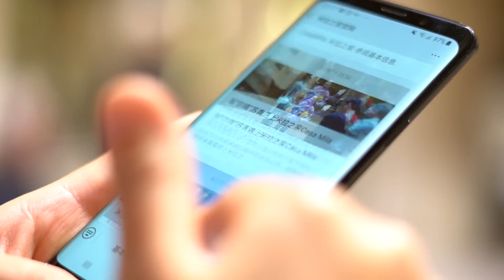米拉之家开通微信公众号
米拉之家已全新开通官方微信，主要目的是向所有微信用户分享公告信息，主要包括门票信息、最新活动以及关于巴塞罗那旅游的出行建议。欢迎大家扫码关注或搜索微信号：米拉之家官网。